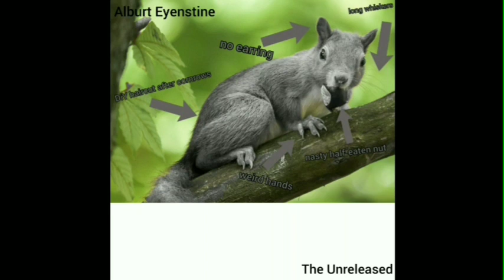ar ar it | Bonus Unreleased Track